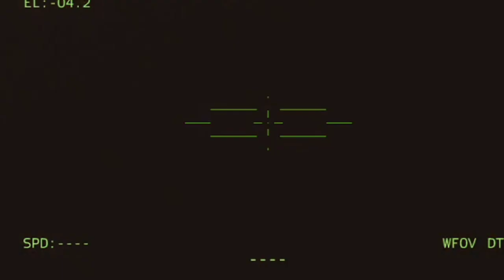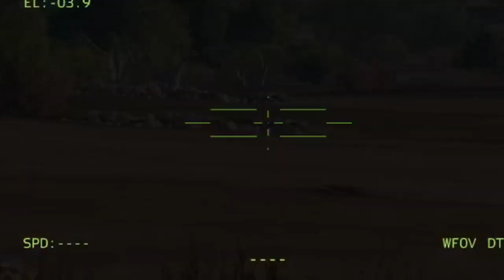Just Arrived In Kherson, Shocked The World, Ukrainian Missiles Hit Two Russian Tu 95MS Missiles, Arm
Just Arrived In Kherson, Shocked The World, Ukrainian Missiles Hit Two Russian Tu 95MS Missiles, Arma 3

Jovem pan arma 3
Arma3 reforger
@DMP Battle
THIS IS JUST A SIMULATION, NOT REAL LIFE!